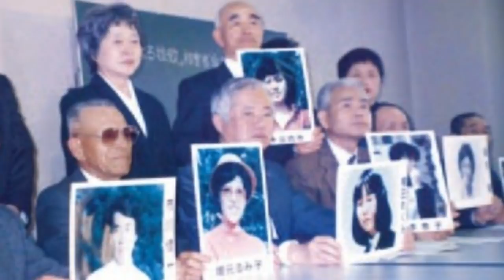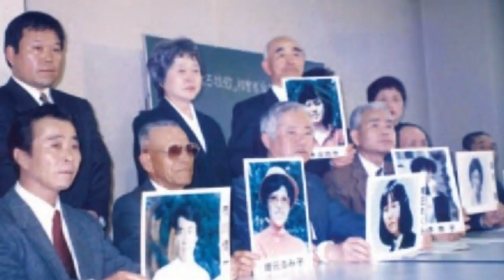spurlos verschwunden- in Nord Korea gefunden! der Fall Megumi Yokota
der schockierend Fall von Megumi Yokota und vielen weiteren Japanern:
Spurlos verschwunden, bis eine Spur nach NordKorea auftaucht...